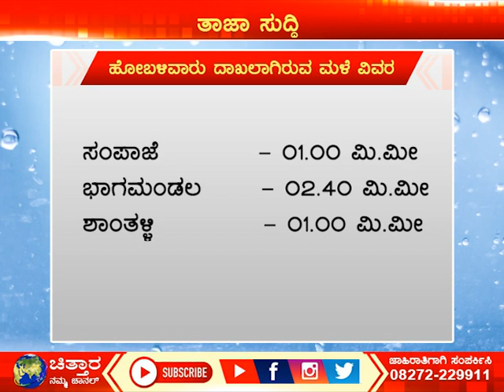ಭಾನುವಾರ ಬೆಳಗ್ಗೆ 8.30ರ ವರದಿಯಂತೆ, ಕಳೆದ 24 ಗಂಟೆಗಳ ವಿವರ